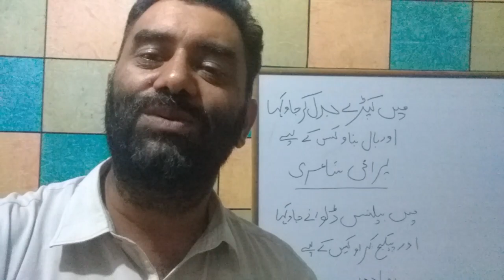old.. ma kapra badal kar jaho kaha?.. new.. ma belns dalwana jaho kaha??.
میں بیلنس ڈلوانے جاو کہا؟؟ اور پیکج کراو کس کے لیے؟؟
وہ شخص تو نمبر چھوڑ کیا اب کال ملاو کس کے لیے

جس آئی ڈی کی دل میں ٹھنڈک تھی وہ آئی ڈی اسی کے ساتھ گئی
اب شہر کی بھر گلیو میں ٹک ٹاک بناو کس کے لیے

جب تک وہ تھا تو اس کے لیے اورو کو بھی فالو کرتا تھا
اب ایسے ویسے لوگو کے لیے میں نیٹ چلاو کس کے لیے

مدت سے کوئی آیا نہ گیا سنسان پڑی ہے واٹس ایپ کی فضا
خالی مولی واٹس ایپ پر ڈیٹا اڑاو کس کے لیے

my best poetry on kapra badal kar jaho kaha???